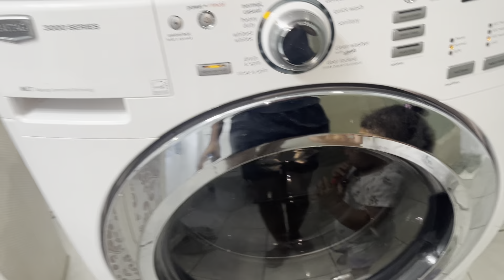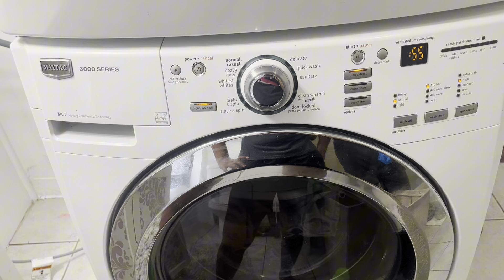Conhecendo a vizinhança na cidade nova nos Estados Unidos/Ganhamos as máquinas de lavar roupas